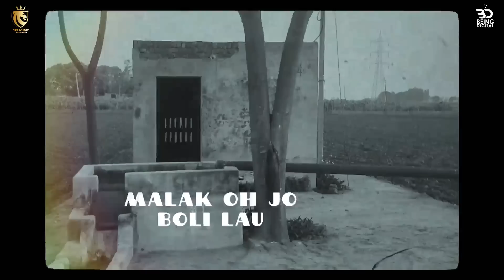Aashq Mitti De (Full Video) Sippy G | Sulakhan Cheema | Laddi Gill | Punjabi Songs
Song : Aashq Mitti De
Artist  : Sippy Gill
Lyrics : Sulakhan Cheema
Lyrical Video : Yasheen Ghurail
Project By : Pavitter Singh Bal
Digital Promotions - GK Digital
Digital Distribution - Erik